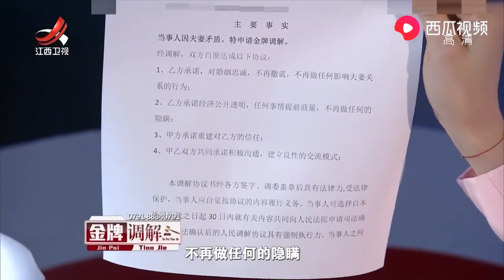《金牌调解》精彩看点：妻子的愤懑和不满，让丈夫直接离场，调解老师苦口婆心